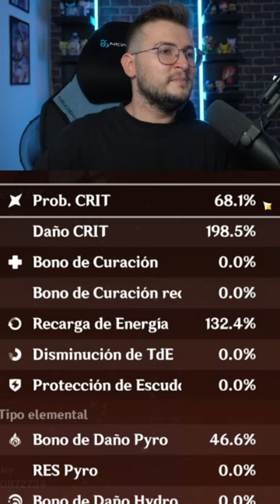*BAN* LYNEY DE SEGUIDOR ME OBLIGA A ESTO! 🤬❌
Baneo Lyney por envidia de la buena.

SÚPER PC!!!
Torre: Nfortec Antares Black
Placa Base: ASUS TUF Gaming X570-Plus (WI-FI)
Gráfica: EVGA GeForce RTX 2070 Super
Procesador: AMD Ryzen 7 3700X
RAM: Trident Z G.Skill F4-3600C16D 32 GB
M.2 SSD: Samsung 970 EVO 1 TB
HHD: WD Blue 4 TB 5400rpm 3.5.
Ventilador: Cooler Master Hyper 212 Black Edition
Fuente: EVGA G5 Supernova 750W 80 Plus Gold Modular
Teclado: Corsair K70 LUX
Ratón: Logitecg G502 Hero
Micrófono: Shure SM7B
Foco Luz: ElGato Key Light
Mesa de mezclas: GOXLR Mini
Stream Deck: Stream Deck ElGato

ESTUDIO